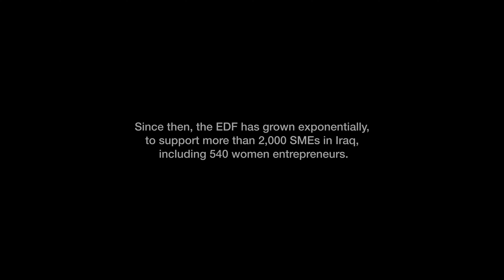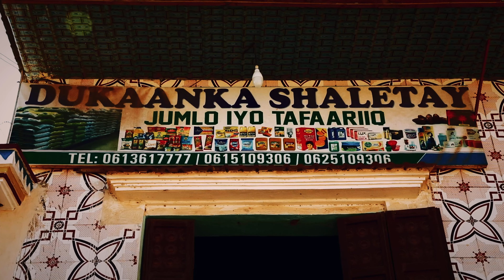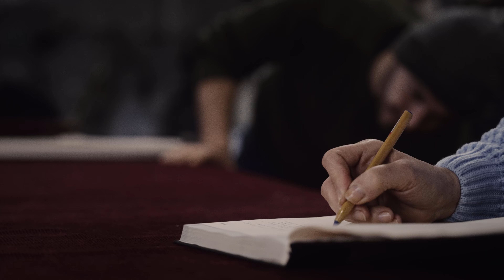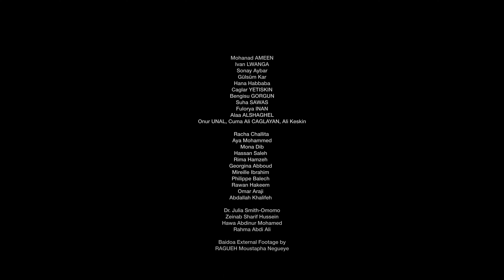IOM EDF Trailer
To celebrate International Womens Day, the EDF
presents the EMPOWHER exhibition showcasing a
vibrant selection of influential women entrepreneurs
around the world, working in conflict and fragile
contexts. The exhibition will celebrate women
from different backgrounds and economic sectors
demonstrating the prominence of women to
contribute to economic recovery and job creation and
to acknowledge their diversity and strength.

Proudly curated and developed by the EDF team and
visual artist Mauro Talamonti, the EMPOWHER event
will be hosted by Alte Münze on the 5th of March at
6pm.

The Enterprise Development Fund (EDF) is the
International Organization for Migration (IOM) flagship
livelihoods programme. The EDF facilitates private
sector development through financial and technical
support for small and medium enterprises (SMEs),
targeting sectors and SMEs with demonstrated ability
to create jobs. The EDF specifically funds women
owned and operated businesses to increase womens
participation in the labour force and encourage equal
and meaningful participation in economic decision
making.